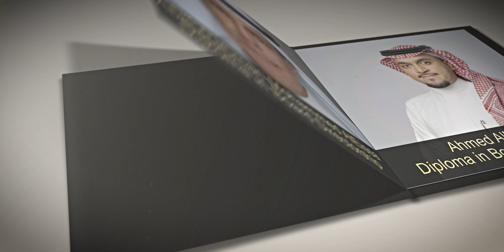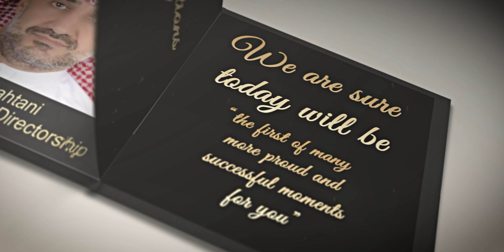GCC BDI Graduation Ceremony - Graduation Prada 2024